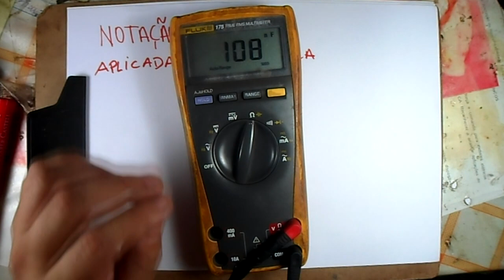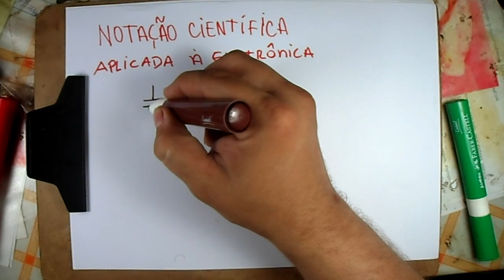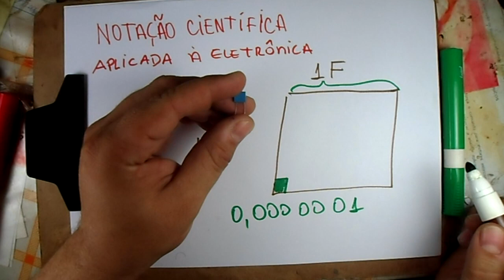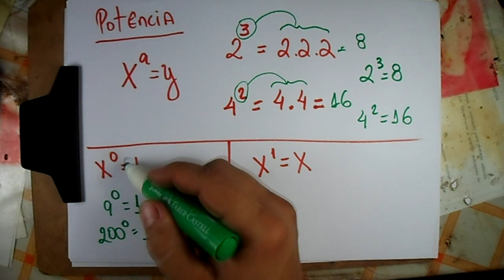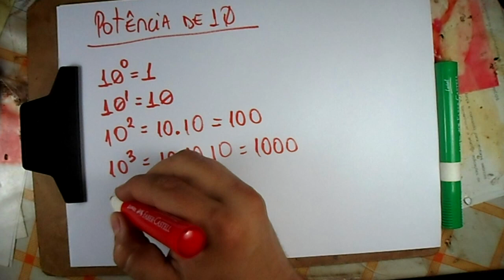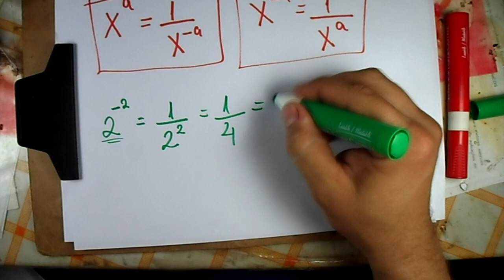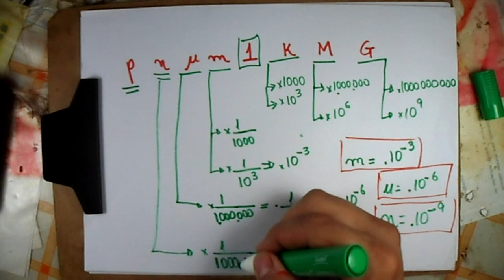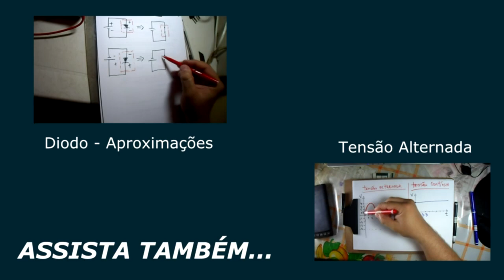(E.A - 023) - Notação Científica Aplicada à Eletrônica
Vídeo-Aula sobre Notação Científica Aplicada à Eletrônica.
Conceito importantes para a leitura de medidas de componentes que tem seu valor expresso em notação científica.
E.A - Eletrônica Analógica